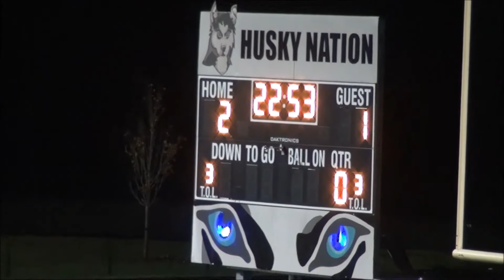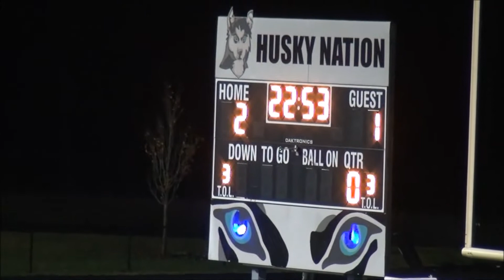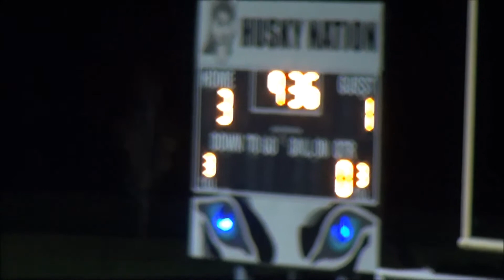Playoff 2 Nov 7 Hough vs SW Guilford 3-1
NCHSAA 4A West - Round 2 Playoff match 2015
highlight video:
Hough Huskies (white) vs SW Guilford Cowboys (Black)
3-1 Hough @ home
November 7, 2015
Goals:  Evan Ashbrook, Roman Uglehus Trevor Stevenson
Assists: Trevor Stevenson, Jayson Howard, Tristan Walker